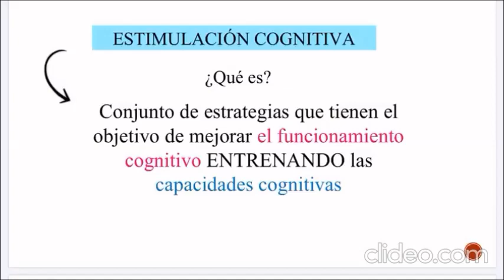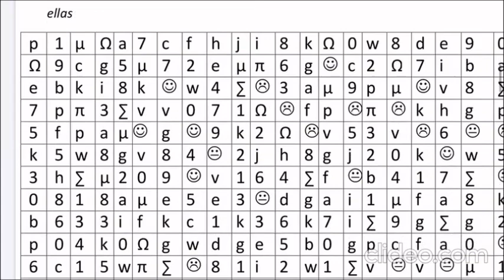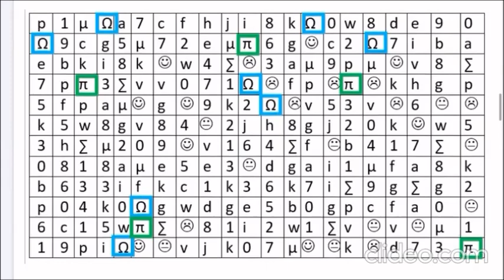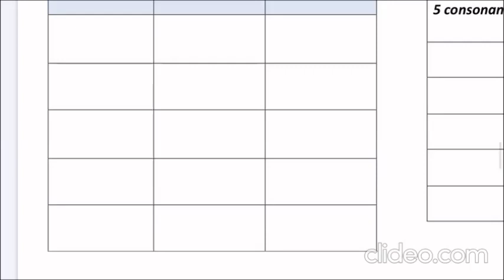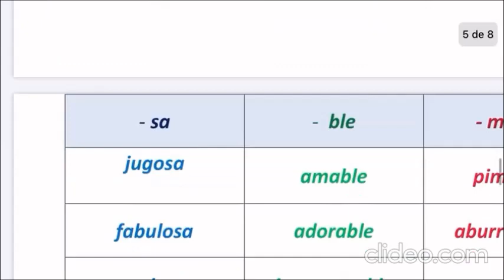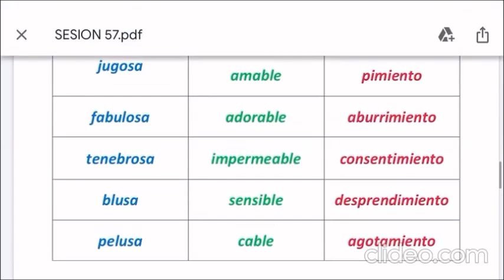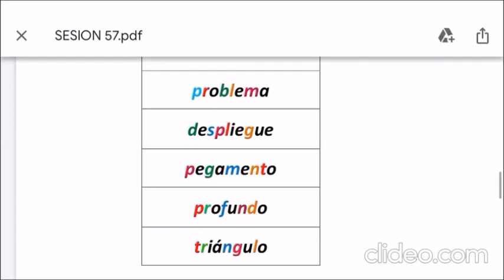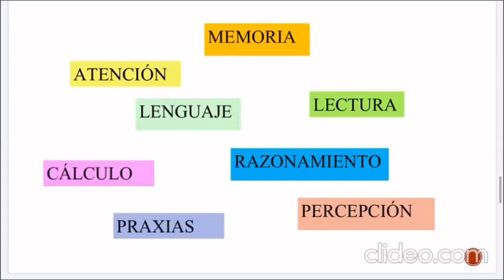C.C. LAS CALIFORNIAS Técnicas de Memoria Sesión 5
Profesora Cristina García